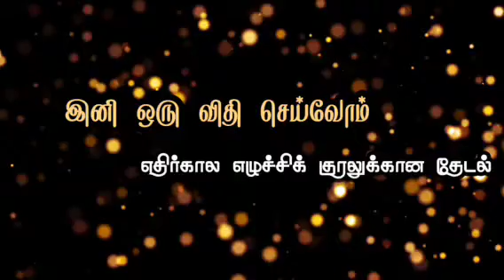PKPS095 | காணொளி பேச்சுப்போட்டி | இனி ஒரு விதி செய்வோம் | படைப்பு டிவி